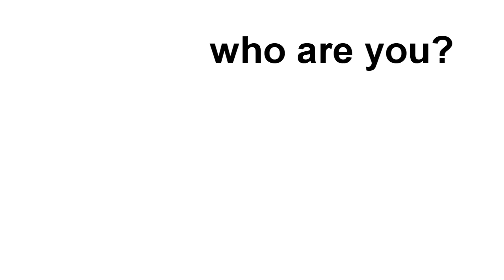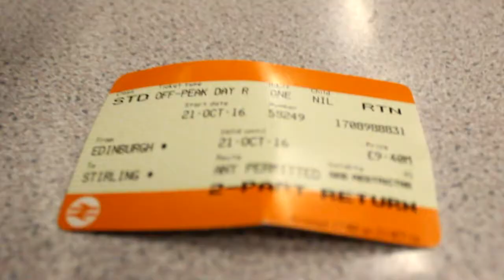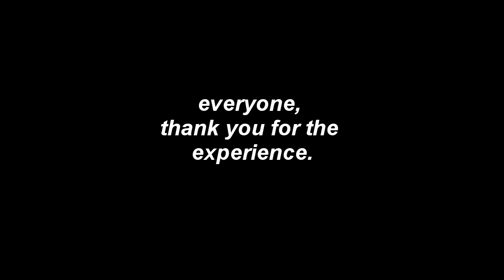BUDDIES FROM SCOTLAND - A short doc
This video is a compilation of memories concerning the people I met during my time studying abroad for a semester in Scotland.